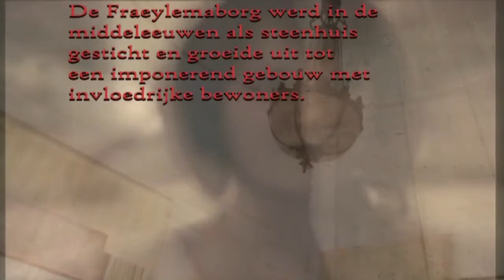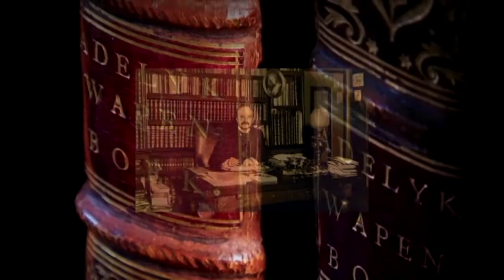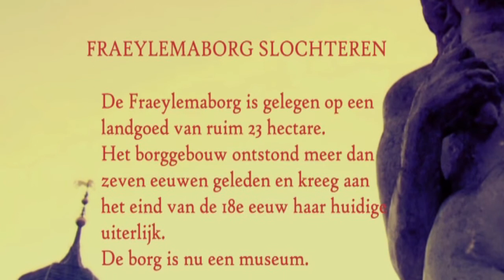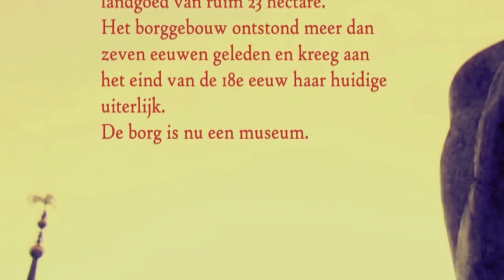Fraeylemaborg Slochteren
De Fraeylemaborg is gelegen op een landgoed van ruim 23 hectare. Het borggebouw ontstond meer dan zeven eeuwen gelden en kreeg aan het eind van de 18 de eeuw haar huidige uiterlijk. Een film van Han Gerretsen, HG Media.
De DVD is te koop bij de Fraeylemaborg